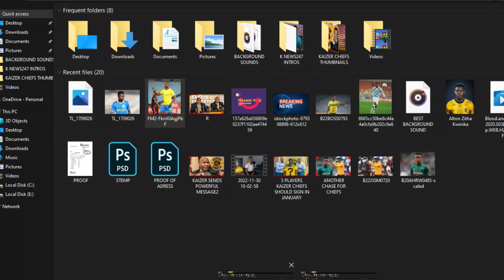SUNDOWNS TO LOOSE TWO PLAYERS